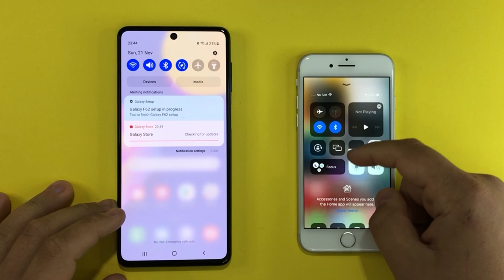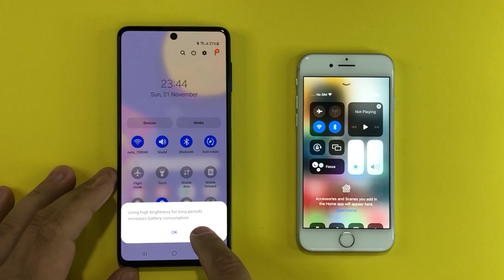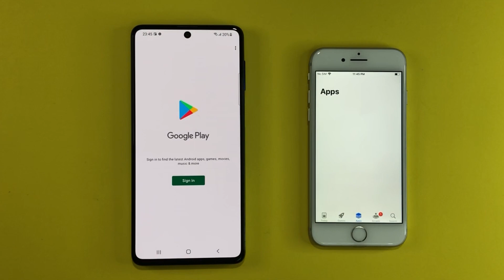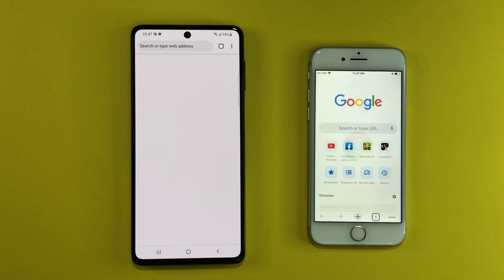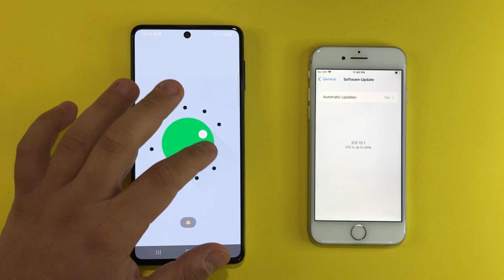Samsung Galaxy F62 vs iPhone 8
Be careful when you buy refurbished devices, check them good before paying.

You can find these phones in Amazon,